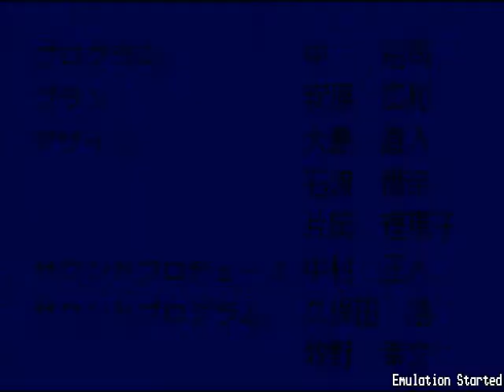Sonic 1 Beta Remake Episode 4- Goggles help you breathe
Well that's just proposterous!